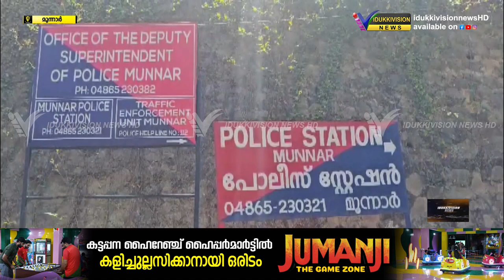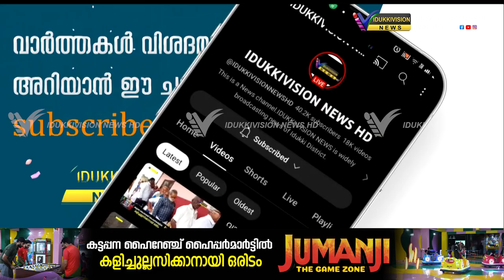മാങ്കുളത്ത് വീട്ടമ്മക്ക് നേരെ ആസിഡാക്രമണം